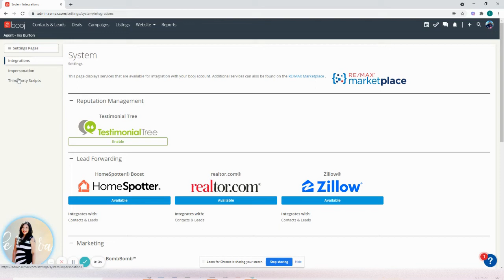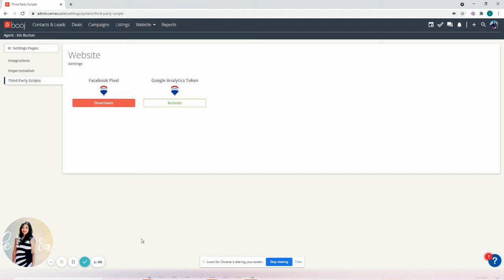How to Add Facebook Pixel to Booj | RE/MAX Website Tips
If you're a REALTOR® at RE/MAX and you'd like to run ads using your Facebook pixel so that you can track user behavior and retarget potential clients that have shown interest in your content in the past, well you're going to have to add the pixel. Now that booj has this feature, it truly makes marketing so much easier! You now have this robust website to create landing pages and so much more included in your fees. No more having to outsource your websites and paying hundreds and thousands of dollars for custom websites. Awesome!!

My name is Iris and I help agents get found online with a powerful presence.